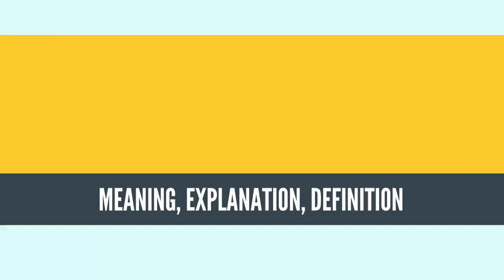What Is NONLINEAR SYSTEM? NONLINEAR SYSTEM Definition & Meaning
What is NONLINEAR SYSTEM, What does NONLINEAR SYSTEM mean, NONLINEAR SYSTEM meaning, NONLINEAR SYSTEM definition, NONLINEAR SYSTEM explanation

In mathematics and science, a nonlinear system is a system in which the change of the output is not proportional to the change of the input.[1][2][3] Nonlinear problems are of interest to engineers, biologists,[4][5][6] physicists,[7][8] mathematicians, and many other scientists because most systems are inherently nonlinear in nature.[9] Nonlinear dynamical systems, describing changes in variables over time, may appear chaotic, unpredictable, or counterintuitive, contrasting with much simpler linear systems.

Typically, the behavior of a nonlinear system is described in mathematics by a nonlinear system of equations, which is a set of simultaneous equations in which the unknowns (or the unknown functions in the case of differential equations) appear as variables of a polynomial of degree higher than one or in the argument of a function which is not a polynomial of degree one. In other words, in a nonlinear system of equations, the equation(s) to be solved cannot be written as a linear combination of the unknown variables or functions that appear in them. Systems can be defined as nonlinear, regardless of whether known linear functions appear in the equations. In particular, a differential equation is linear if it is linear in terms of the unknown function and its derivatives, even if nonlinear in terms of the other variables appearing in it.

As nonlinear dynamical equations are difficult to solve, nonlinear systems are commonly approximated by linear equations (linearization). This works well up to some accuracy and some range for the input values, but some interesting phenomena such as solitons, chaos,[10] and singularities are hidden by linearization. It follows that some aspects of the dynamic behavior of a nonlinear system can appear to be counterintuitive, unpredictable or even chaotic. Although such chaotic behavior may resemble random behavior, it is in fact not random. For example, some aspects of the weather are seen to be chaotic, where simple changes in one part of the system produce complex effects throughout. This nonlinearity is one of the reasons why accurate long-term forecasts are impossible with current technology.
Source: Wikipedia.org